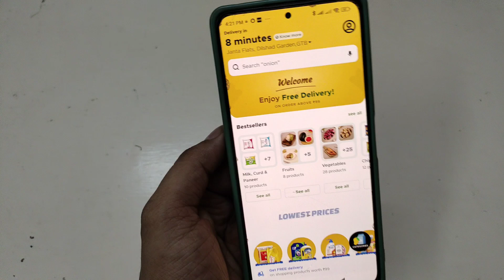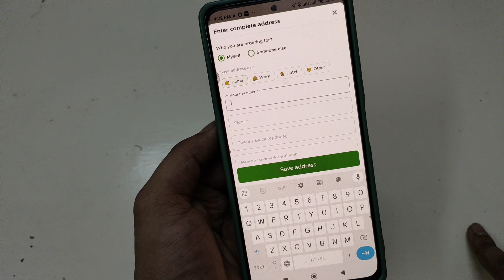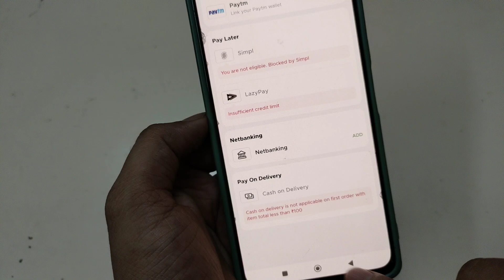Blinkit First Order | Blinkit Se Order Kaise Kare | Blinkit Se Saman Kaise Mangaye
Aaj Ki Is Video Me Hum Aapko Batane Wale Hai Ki Blinkit App Se Koi Bhi Saman Kaise Mangate Hai To Aap Aaj Ka Yeah Video End Tak Dekhe Or Like Karna Naa Bhoole

Content Covered :-
How To Order In Blinkit App
Blinkit Se Order Kaise Kare Cash On Delivery